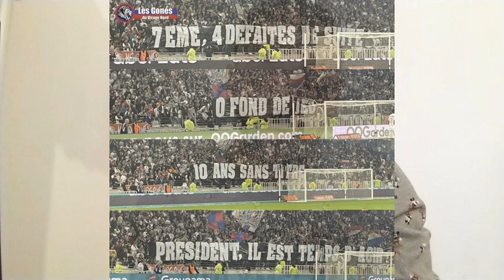☠️DEBRIEF OL 1-1 TOULOUSE ☠️🔴🔵LIGUE 1 ACTU OL LOPES LACAZETTE BOSZ AULAS TOLISSO RATAO BUT RESUME